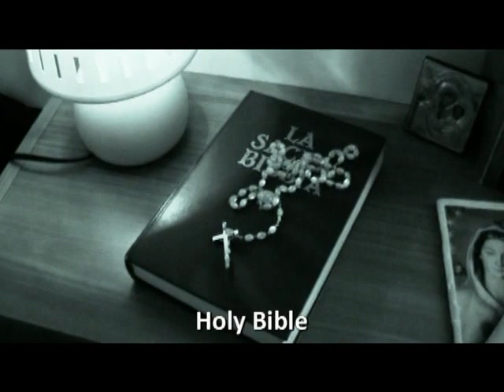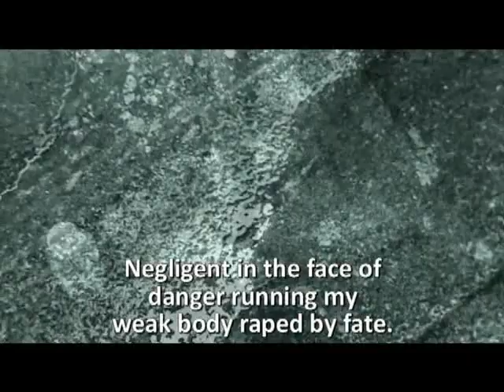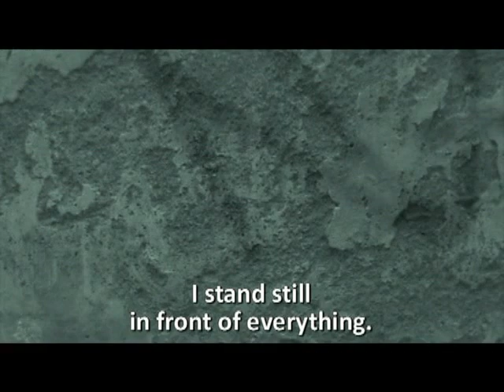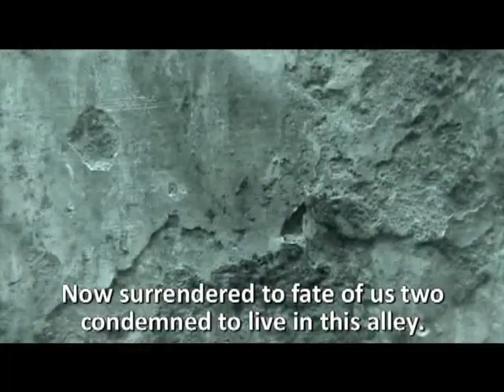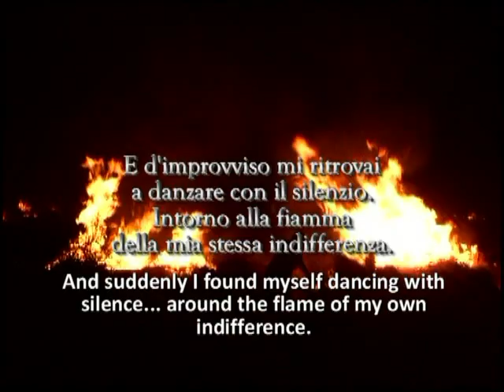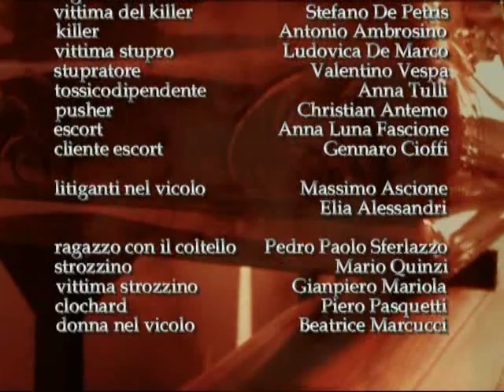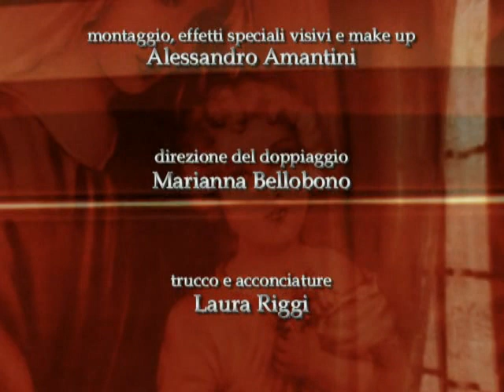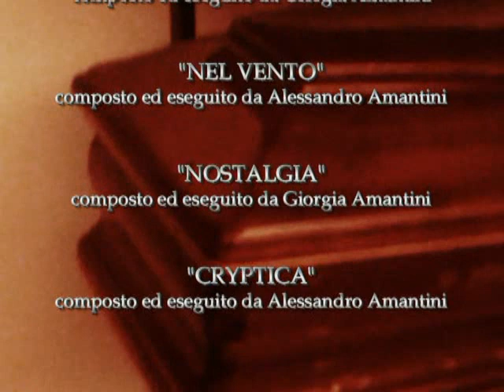OLTRE (2013) - IL FILM (SUB ENG)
Le colpe dei peccati ricadono su chi ci è vicino come danni collaterali, specie se a commetterli è un uomo di chiesa come il protagonista del film. Il prete sperimenterà sulla propria pelle la materializzazione delle proprie colpe le quali lo trasporteranno all’interno della propria coscienza di fronte a cui la sua anima verrà messa a nudo fino alle estreme conseguenze.

La A&A Production  presenta

Giogia Amantini
Giampiero Evangelista
Laura Riggi

BEYOND

Titolo originale: OLTRE
Nazionalità: ITALIA
Anno di produzione: 2013
Colore/BN
Genere: Fantasy/Drammatico
Durata: 26 minuti 15 secondi

con
Valentino Vespa  Roberto Licastro  Francesco Amantini  Marianna Bellobono  Claudia Licastro  Piero Pasquetti  Francesca Menichelli  Monia Taglienti  Elena Ciotola  Sabrina Sparacino Carolina  Cioffi  Beatrice Marcucci Alessandro Di Nicola  Oscar Bellobono  Giulia Ciotola Alessia Quinzi  Alessandro Pambianco  Christian Antemo Giorgia Di Nicola  Mario Quinzi Anna Luna Fascione  Stefano De Petris  Antonio Ambrosino  Mattia Spadaro  Marianeve Avallone  Emanuele Evangelista Antonella Tofani Christian Scardella  Roberto Spadaro Gennaro Cioffi  Lelio Menichelli  Gianpiero Mariola   Anna Tulli  Elia Alessandri  Ludovica De Marco  Massimo Ascione  Pedro Paolo Sferlazzo Francesca Denni  Alessandro Amantini

con l’amichevole partecipazione dell’A.C. ARCADIALOGO

soggetto ALESSANDRO AMANTINI
sceneggiatura MARIANNA BELLOBONO
fotografia GIORGIA AMANTINI
montaggio ed effetti speciali ALESSANDRO AMANTINI
trucco e acconciature LAURA RIGGI
disegno luci e audio MARIO QUINZI
musica GIORGIA & ALESSANDRO AMANTINI
tratto da “VOCI DI NESSUNO” di MARIANNA BELLOBONO
regia ALESSANDRO AMANTINI